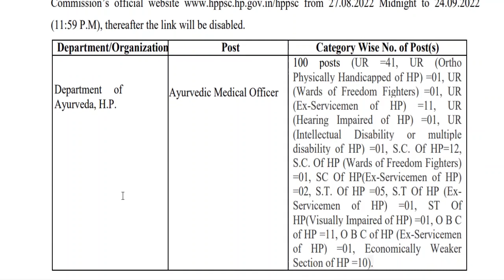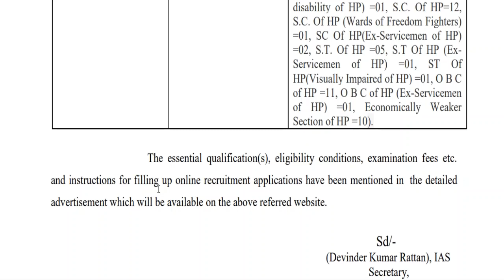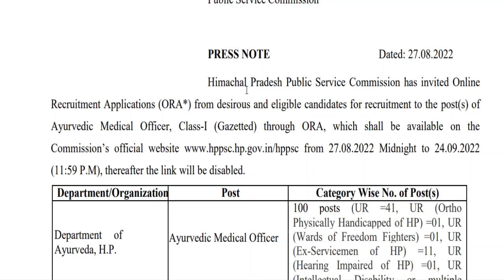HP Ayurveda Department Recruitment 2022 | Apply Online Now